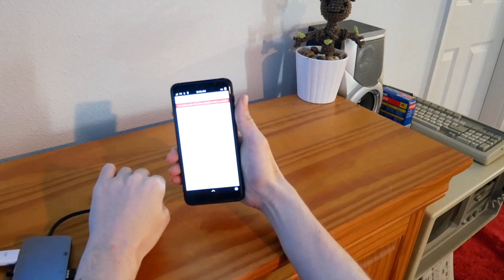A Media Center in Your Pocket